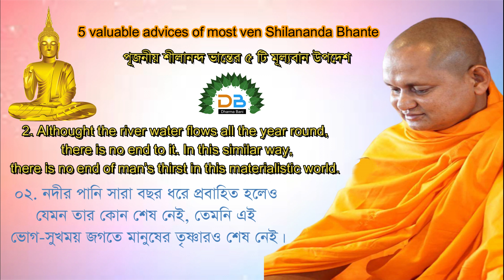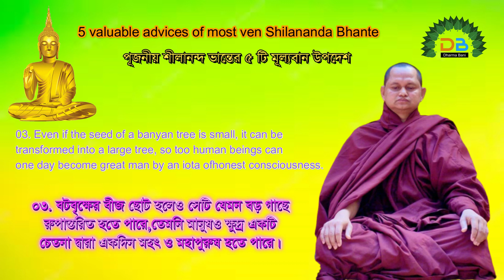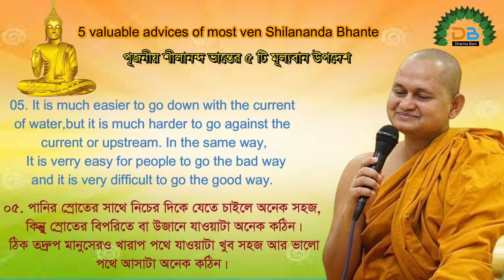5 valuable advice of most ven Shilananda bhante in buddst subject /part 1/ Bangladesh buddst advices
# Bhadanta Seelananda Sohbir, who is a shining star of the Buddhist community of Bangladesh – he is also known as Dhutang Bhante.He was born on December 26, 1977 in Sonaichari village of Rangunia police station in Chittagong district.In 1988 on the auspicious Baisakhi Purnima Tithi at the age of 11, he became a monk.And on June 26, 1998, he received upasampada.On December 10, 1999, he journeyed to the secluded forest with the firm intention of attaining Sheela, Samadhi, and wisdom along with spiritual practice.The venerable Dhutang Bhante attained Arhat enlightenment after 12 years of hard meditation in 5 places according to Mahasatipatthan sutras in the deep forest of Dhutang Bhante.After that he has been working tirelessly for the post-Buddha rule in Bangladesh. Venerable Dhutanga Bhanta has 55 disciples out of which 25 are currently meditating in the deep forest. Pilgrims from different countries of the world come to him to learn Buddhism and meditation.He has 37 Buddhist institutions in Bangladesh where his disciples practice medn. He also has an institution in Vietnam called the Vietnam-Bangla International mediation Center. He also visited Vietnam twice for charit. There are few Buddhists in Bangladesh who live in Chittagong region.He is playing a special role in promoting Buddhism in remote Buddhist villages through dharma revie.
ভদন্ত শীলানন্দ স্হবির, যিনি বাংলাদেশের বৌদ্ধ সমাজের এক উজ্জ্বল নক্ষত্র–তিনি ধুতাঙ্গ ভান্তে নামেও পরিচিত।তিনি ১৯৭৭সালের ২৬ শে ডিসেম্বর চট্টগ্রাম জেলার রাঙ্গুনিয়া থানার সোনাইছড়ি গ্রামে জন্মগ্রহণ করেন। ১৯৮৮ সালে শুভ বৈশাখী পুর্ণিমা তিথিতে মাত্র ১১বছর বয়সে শ্রামন্যধর্মে প্রবজ্যিত হন। এবং ১৯৯৮ সালের ২৬জুন, উপসম্পদা লাভ করেন। তিনি ১৯৯৯ সালের ১০ ডিসেম্বর তিনি ধূতাঙ্গশীল অনুশীলনসহ শীল, সমাধি, প্রজ্ঞা লাভের দৃঢ় অধিষ্ঠান নিয়ে নির্জন অরণ্যাভিমূখে যাত্রা করেন।ধুতাঙ্গ ভান্তে গভীর অরণ্যে মহাসতিপট্ঠান সূত্র অনুসারে ৫টি স্থানে ১২ বছর কঠোর ধ্যানের পর পূজ্য ধুতাঙ্গ ভান্তে অরহত জ্ঞান লাভ করেন।এরপর তিনি বাংলাদেশে বুদ্ধ শাসনের উত্তরোত্তর শ্রীবৃদ্ধিতে নিরলসভাবে কাজ করে যাচ্ছেন। পূজনীয় ধূতাঙ্গ ভান্তের ৫৫ জন শিষ্য-প্রশিষ্য আছেন যাদের মাঝে ২৫ জন বর্তমানে গভীর অরণ্যে ধ্যানরত রয়েছেন। বিশ্বের বিভিন্ন দেশ হতে পূণ্যার্থীগণ তাহার কাছে বুদ্ধধর্ম শিক্ষা ও ধ্যান শিক্ষা নিতে আসেন।বাংলাদেশে তাহার ৩৭ টি বৌদ্ধধর্মীয় প্রতিষ্টান আছে যেখানে যেখানে তাহার শিষ্যমন্ডলীরা ধ্যান অনুশীলন করে থাকেন।এছাড়াও ভিয়েতনাম-বাংলা আন্তর্জাতিক ভাবনা কেন্দ্র নামে তার ভিয়েতনামে একটি প্রতিষ্ঠান রয়েছে। ধর্মদানের মানসে তিনি দুবার ভিয়েতনামও গিয়েছিলেন।বাংলাদেশে সামান্য কিছু বৌদ্ধধর্মাবলম্বীর রয়েছে যারা চট্টগ্রাম অঞ্চলে বসবাস করে থাকে।তিনি প্রত্যন্ত অঞ্চলের বৌদ্ধ পল্লীতে ধর্মালোচনার মাধ্যমে বুদ্ধধর্ম প্রচারে বিশেষ ভূমিকা পালন করছেন।